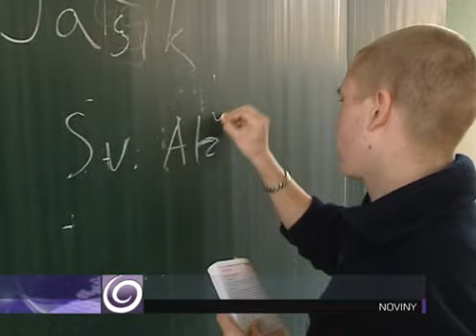10. 3. 2008 - Noviny - Maturity a stres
Rusľana a jej dalsia legendarna reportaz co sa zapise do analov novinarciny. Toto tronfne uz len kusok o svini co sa hara a o dedkovi s bembelom.